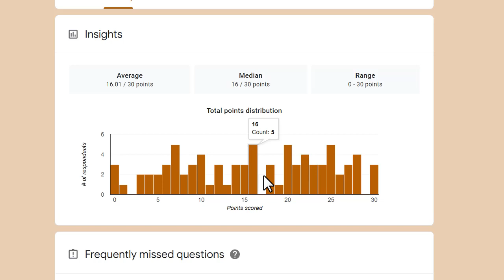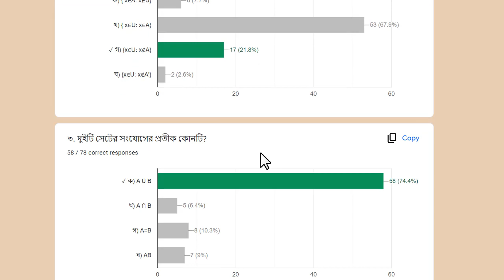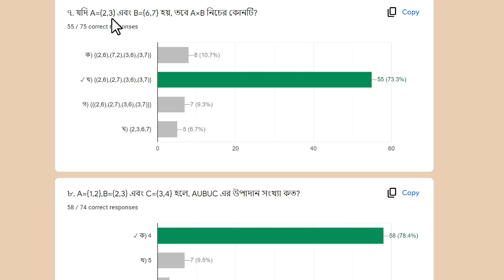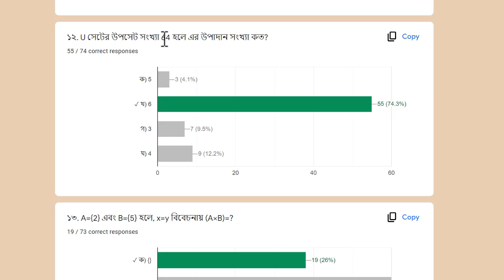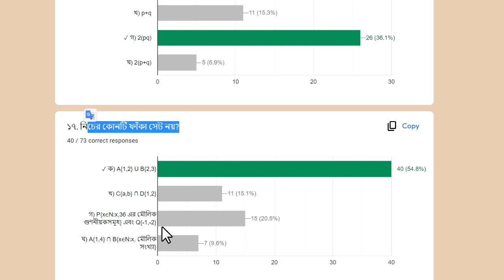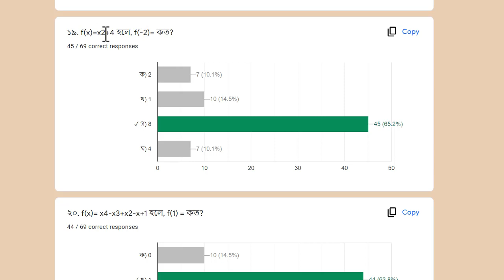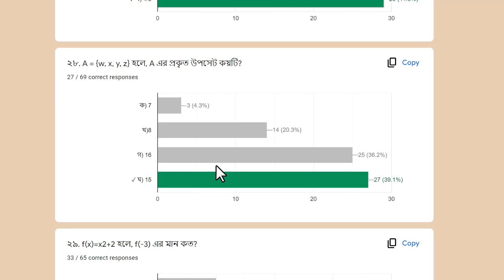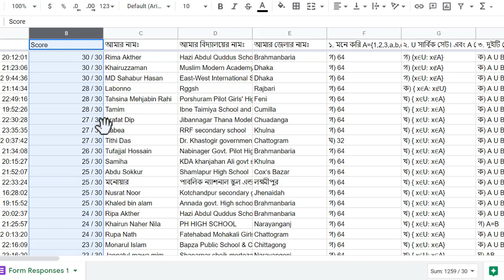SSC 22 Mathematics Model Test-5 Result || গণিত মডেল টেস্ট-৫ পরিক্ষার ফলাফল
In this video we are going to discuss SSC 22 Mathematics Model Test-5 Result. We discuss SSC 22 Mathematics Model Test-5 Result. We hope you get help in this video very much.

আসসালামু আলাইকুম…… আলহামদুলিল্লাহ আশা করি তোমরা সবাই অনেক ভালো আছ। আসন্ন ১৯ই জুন এস এস সি ২০২২ পরীক্ষার জন্য আমরা গণিত, পদার্থ, রসায়ন, জীব, ভূগোল  এর সংক্ষিপ্ত সিলেবাসের উপর পূর্নাঙ্গ প্রস্তুতি নেয়ার লক্ষ্যে Facebook Private গ্রুপ এ ক্লাস শুরু করতে যাচ্ছি ৮ই মার্চ থেকে।
##ক্লাস এর বৈশিষ্ট্যসমূহঃ
 ক্লাস হবে গণিত, পদার্থ, রসায়ন, জীব, ভূগোল সম্ভব হবে ইংরেজি।
 ক্লাস গুলো ইউটিউবে সকাল ৭টা ও রাত ৭টায় দেওয়া হবে।
 সপ্তাহে ৮-১০ টি ক্লাস নেওয়া হবে।
 অধ্যায় শেষ হলেই সেই অধ্যায়ের উপর SSC Exam অনুযায়ী MCQ + CQ পরীক্ষা নেওয়া হবে এবং প্রত্যেক পরীক্ষার ফলাফল দ্রুত জানানো হবে।
 পরিক্ষা, নোটস এবং Study materials গুলো Facebook Private গ্রুপে দেওয়া হবে।
 প্রতিদিন ক্লাস হবে শুক্রবার বাদে।
 সকল ক্লাস Recorded থাকবে। কেউ কোন ক্লাস miss করলে সেটা পড়ে দেখে নিতে পারবে।
 প্রতি সপ্তাহে Massenger group meeting হবে। যেখানে আমার সাথে সরাসরি কথা বলা যাবে আর সমস্যা গুলো শেয়ার করা যাবে।
 প্রতিদিন ১-২ ঘন্টা ক্লাস হবে এবং তোমাদের সকলের সমস্যা গুলো যথা সম্ভব সমাধান করে দেবার চেষ্টা করবো।
যে কেউ কোন টাকা ছাড়াই যুক্ত হয়ে এই সুবিধা পেতে পারে।
 শর্তসমূহঃ
 এই গ্রুপের সবকিছুই Private থাকবে। Group এর কোন মেম্বার যদি কোন অসদুপায় অবলম্বন করে তাহলে গ্রুপ থেকে রিমুভ করা হবে সাথে সাথে।
 Facebook ID থেকে যুক্ত হবার পর তা যদি Disable হয়ে যায়, তখন পুরাতন আইডি দিয়ে যুক্ত হতে পারবে। কোনভাবেই কোন ক্লাস মিস দেয়া যাবেনা।
 এই সামগ্রিক শিক্ষা কার্যক্রমে যুক্ত হবার আগে অবশ্যই মানবিক হবার আবেদন করছি। শারীরিক সুস্থতা এবং নানাবিধ অনেক কারণে জীবনে নানা পরিবর্তন আসে। যদি ক্লাশ কখনো মিস হয়ে যায় বা না করাতে পারি তা Make Up করানোর চেষ্টা থাকবে।
 কেউ যদি কোন ধরণের অপ্রত্যাশিত আচরণ করো তবে আইডি ডিলিট বা ব্যান করতে আমি বাধ্য হবো।
অবশেষে আশা থাকবে তোমরা সবাই আমাকে সাপোর্ট করবে। ইনশাল্লাহ…

ssc mts mathematics syllabus,ssc mts syllabus 2022,ssc mts math syllabus 2022,ssc 2023 short syllabus,ssc short syllabus 2023,
ssc chsl syllabus 2022,ssc short syllabus,ssc 2022 short syllabus,ssc cgl syllabus,short syllabus,ssc short syllabus 2023 new update,
ssc short syllabus 2023 all subject,class 10 short syllabus 2023,ssc exam 2023 short syllabus,exam 2023 shorts syllabus,
ssc short syllabus 2023 pdf download,ssc 2023 short syllabus scienc

ssc bangla 1st paper mcq model question,class 9-10 bangla 1st paper,ssc bangla 1st paper model test,class 10 model test bangla 1st paper,
ssc bangla 1st paper suggestion 2022,ssc 2022 bangla 1st paper suggestion,bangla 1st paper ssc suggestion,ssc bangla 1st paper suva,
ssc bangla 1st paper,class 9 bangla 1st paper,ssc 2022 english 1st paper suggestion,class 10 bangla 1st paper mcq,ssc exam 2022 bangla 1st paper,
ssc short syllabus bangla 1st paper 2022